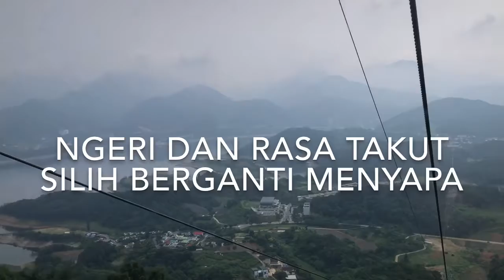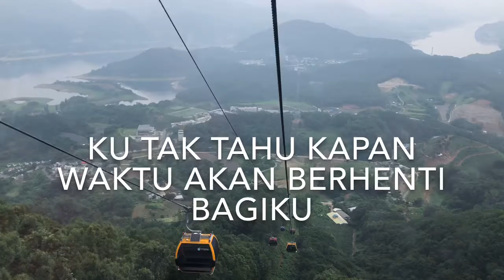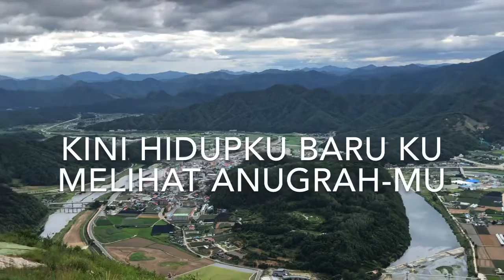Jeritan Seorang Berdosa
Lyric dan Lagu oleh Ibu Roska Hombing Choi. Lokasi: Jecheon Korea